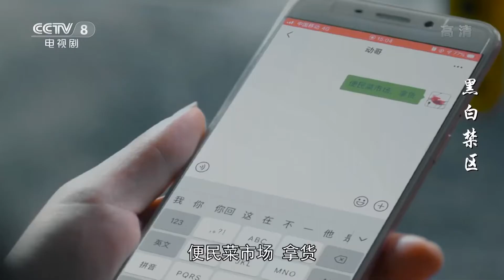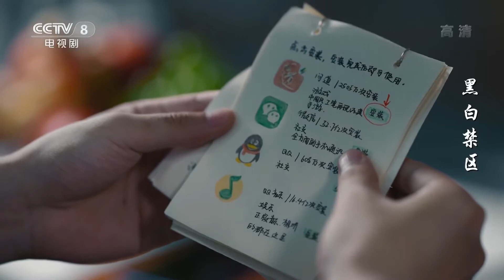缉毒警察女儿竟被人利用运毒《黑白禁区》第4集【CCTV热播剧场】